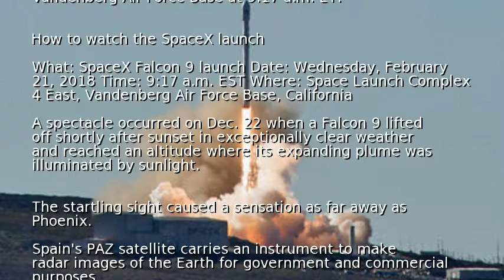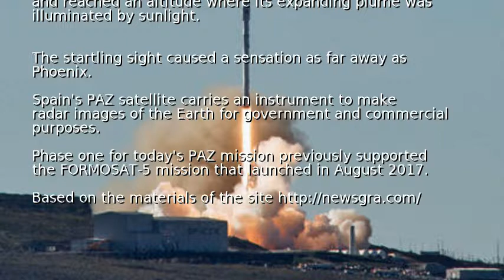How to watch the Spacex Falcon 9 launch today